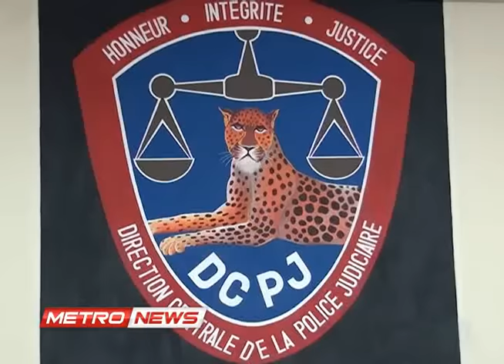METRONEWS MERCREDI 26 AOUT 2015.metropolehaiti.com